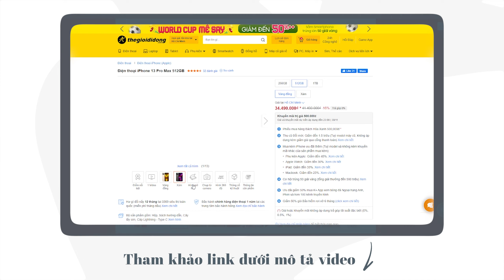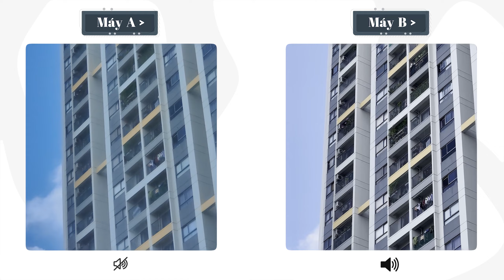AorB: Đại chiến camera iPhone 13 Pro Max or Oppo Find X5 Pro 5G | Thế giới di động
Trên đây là video so sánh ẩn camera giữa 2 chiếc điện thoại : iPhone 13 Pro Max và Oppo Find X5 Pro 5G. Hãy cùng mình dự đoán thử xem đâu là chiếc máy chính xác nhất nha !!

2. Oppo Find X5 Pro 5G